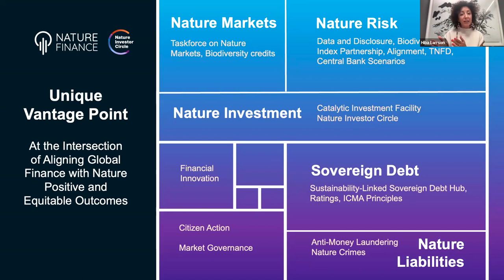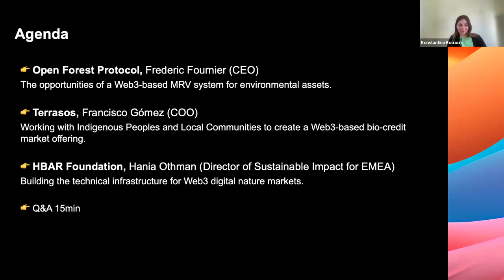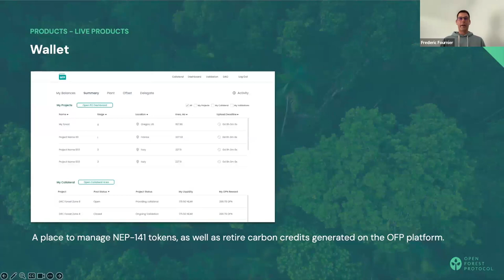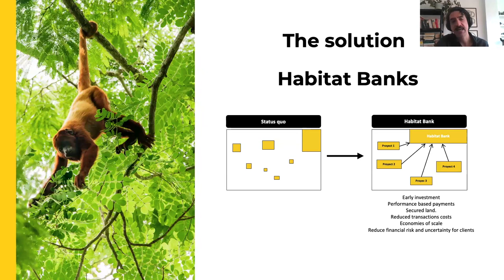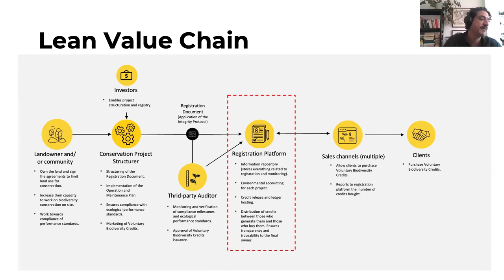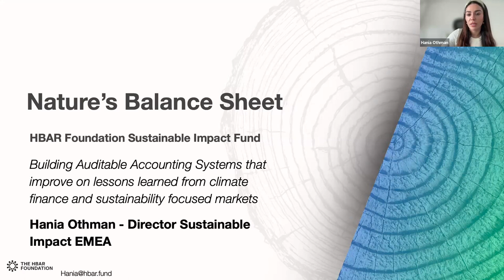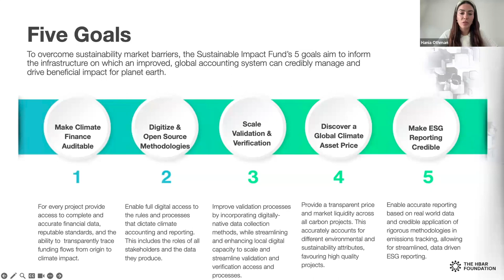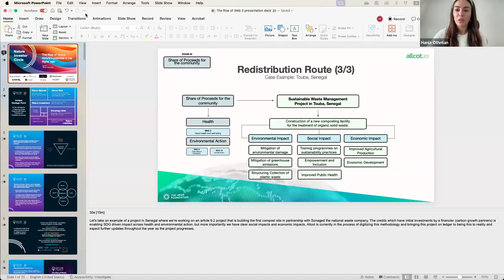Webinar - The Rise of Web3: Nature’s potential in the digital age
On April 8, 2024, the Nature Investor Circle hosted a webinar on leveraging Web3 technologies to forge innovative, equitable nature markets.
This online event delved into how Web3 can offer unprecedented methods to improve and design fair market mechanisms for nature. It brought together early-stage investors, companies, Nature-based Solutions stakeholders, and technology enthusiasts keen on exploring Web3's potential for nature markets.
Speakers included Frédéric Fournier of Open Forest Protocol, Francisco Gómez from Terrasos, Hania Othman of the HBAR Foundation, Hiba Larsson with NatureFinance, and Konstantina Koulouri also from NatureFinance.

The event also marked the launch of the Nature Investor Circle’s comprehensive market landscape report, identifying opportunities for Web3 technologies in nature markets.